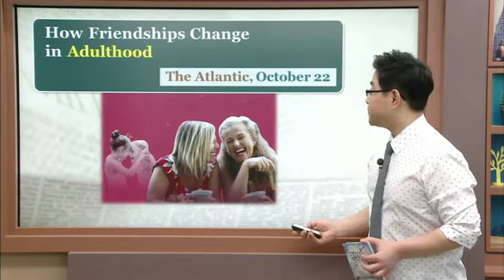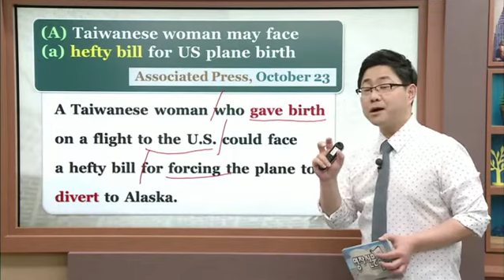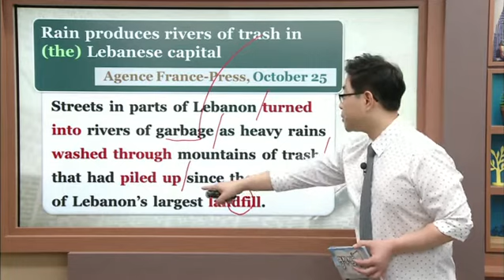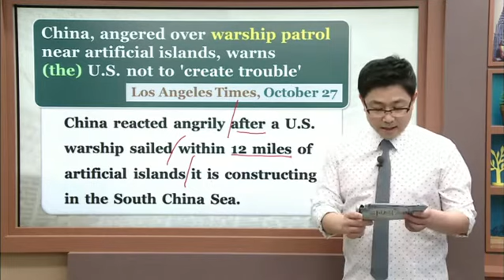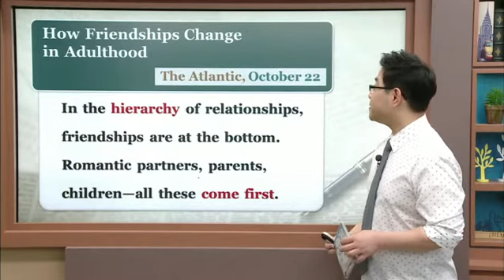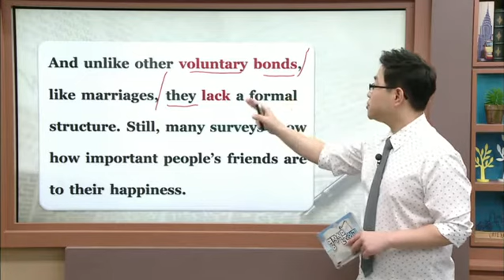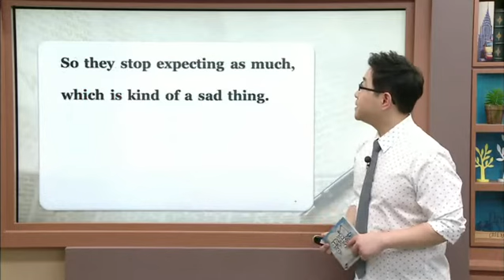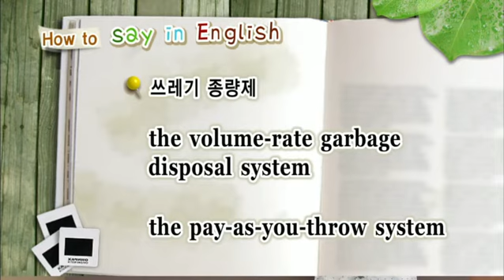영자신문읽기 - How Friendships Change in Adulthood_#001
공식 홈페이지 :
  제763회 How Friendships Change in Adulthood